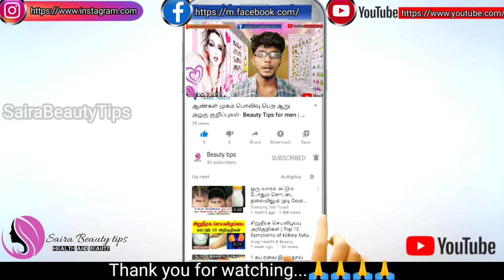சொட்டையில் முடி வளர வேண்டுமா? | Saira Beauty Tips